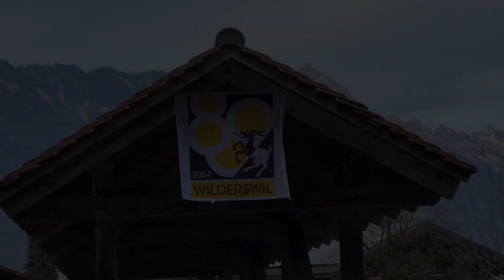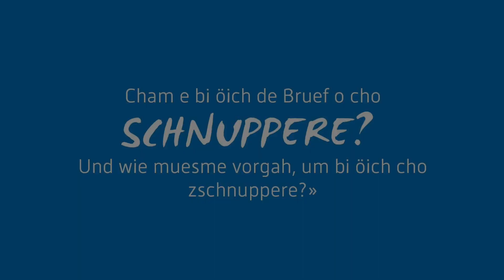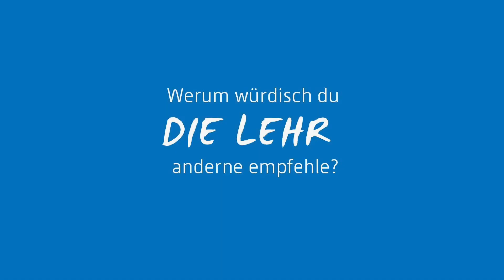Wir stellen uns vor: Werkhof Wilderswil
Werkhof Wilderswil